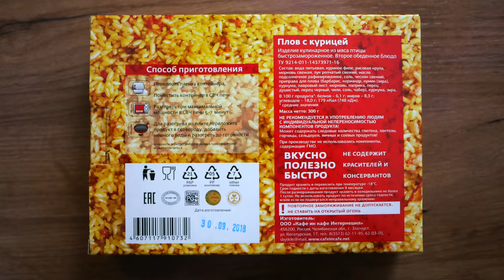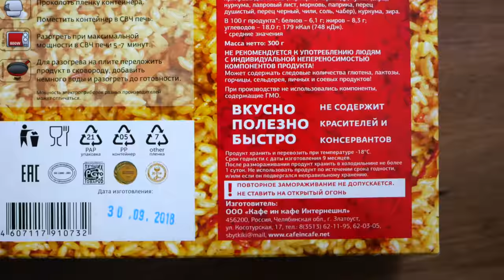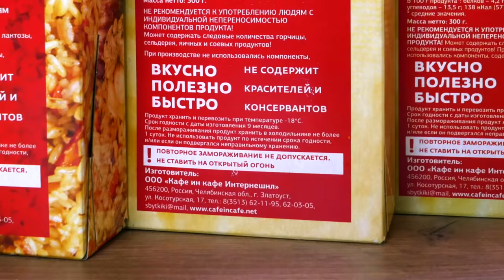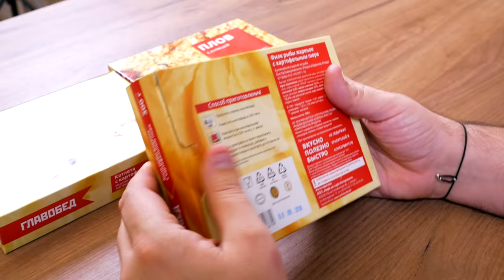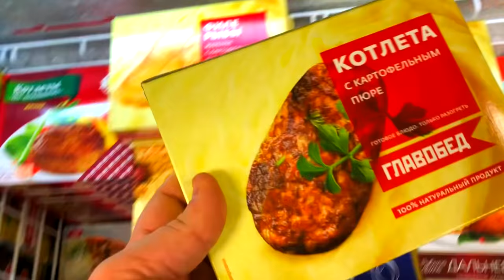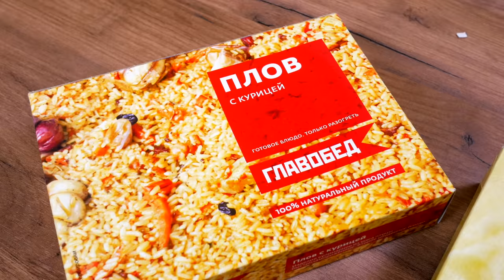ГЛАВОБЕД | Замороженные обеды и ужины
Случайно в Пятерочке наткнулся на эти коробочки. Смотрим.